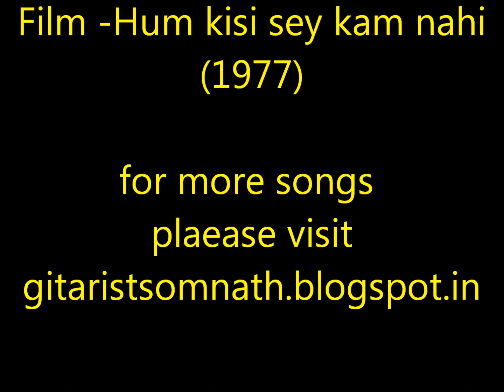Kya hua Tera Wada.... Guitar played by Somnath Das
for more songs please visit
guitaristsomnath.blogspot.in